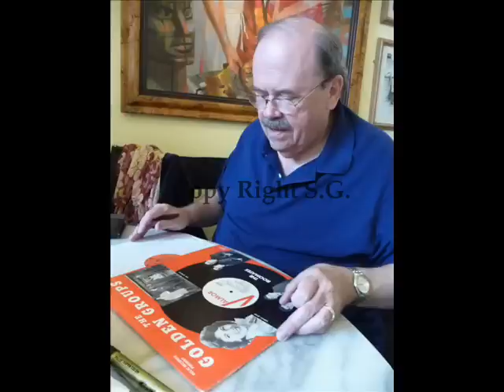Jack Carlson and Steve Webb Roomates from the states and England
These photos were taken when Jack Carlson ((legendary falsetto of the original Roomates from the states)) and his fantastic wife Lorraine met up with Steve Webb((not a legend of the English Roomates)) in London in Sept 2009.The soundtrack features the Roomates and especially Jacks superb Falsetto on some of his greatest moments
ALL PHOTOS COUTESY OF STEPH GOBEL AND JACK AND LORRAINE CARLSON